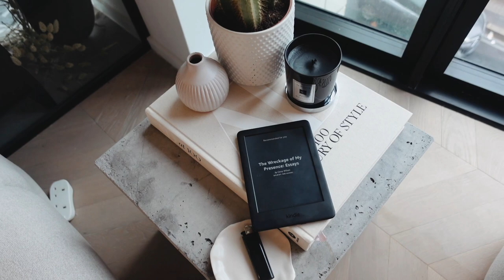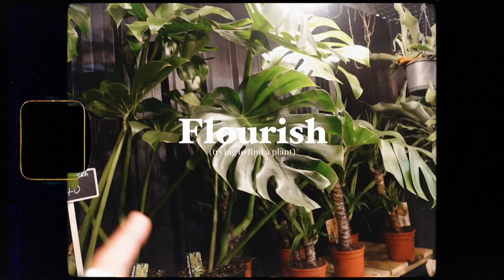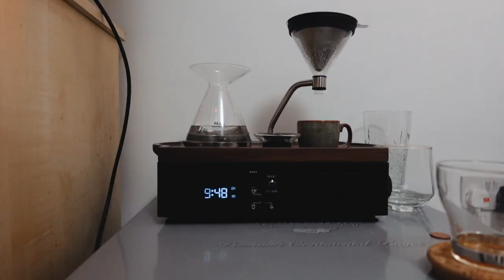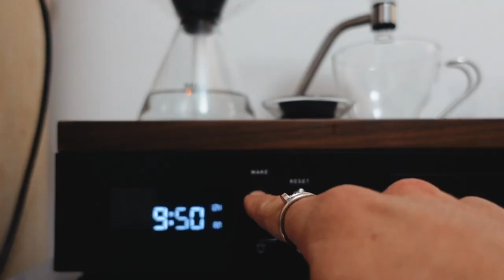the worst vlog you’ll ever see